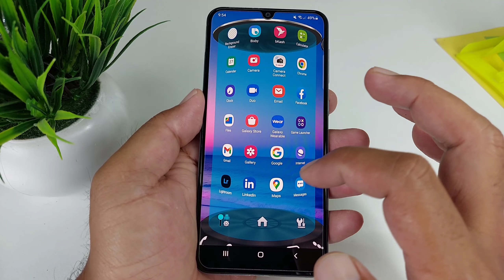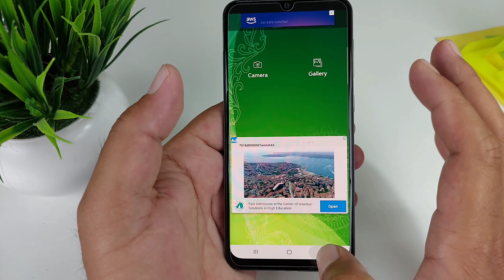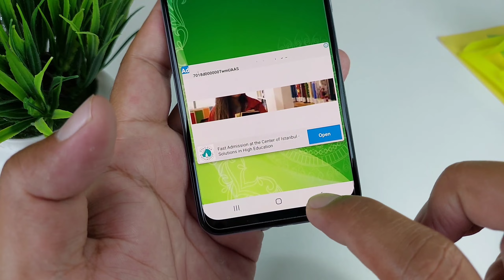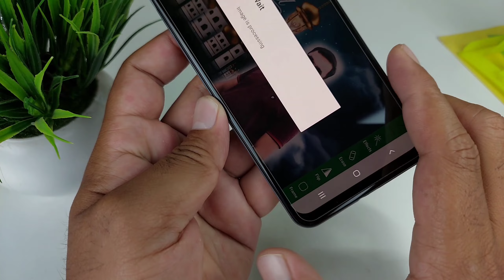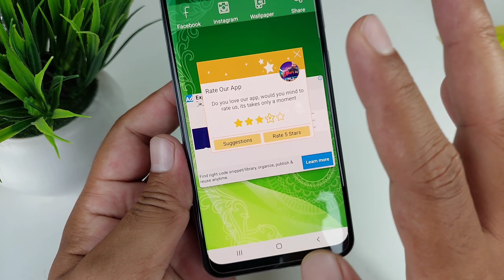Eid Mubarak ফটো ফ্রেম নিজেই বানিয়ে ফেলুন মোবাইল দিয়ে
Happy Eid Mubarak To you All.
Eid Photo Frame 2023 is an eid mubarak photo editor app with a wonderful collection of Eid Mubarak Photo frames,